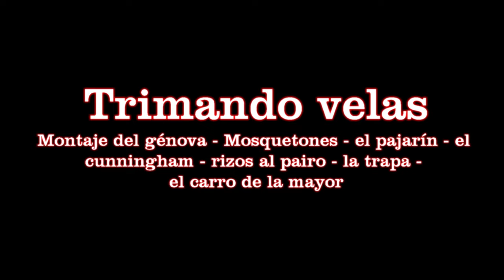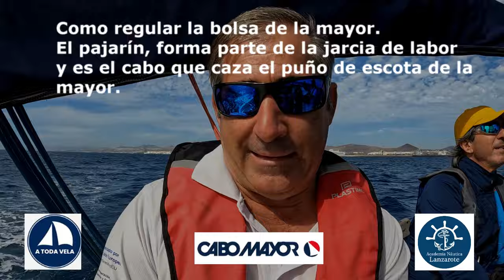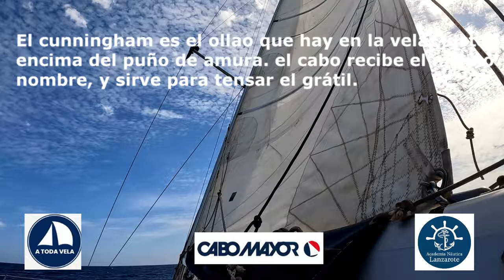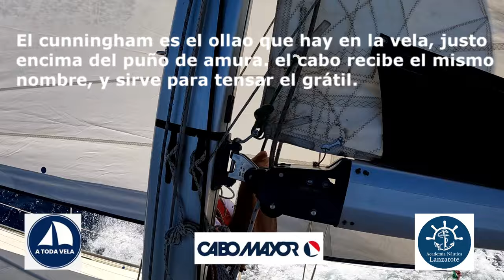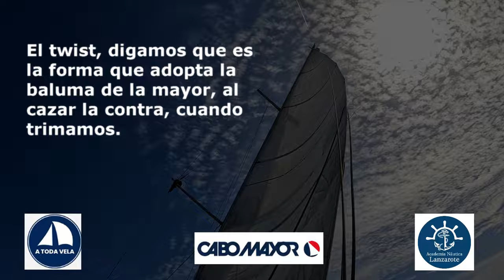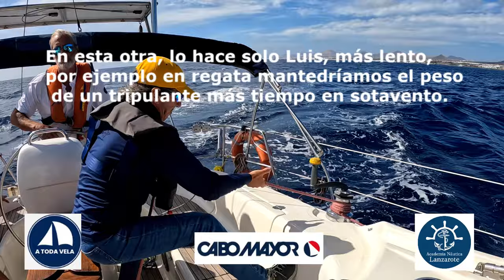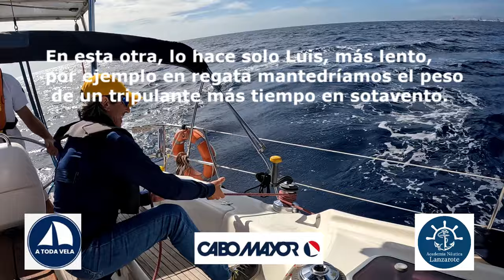COMO TRIMAR LAS VELAS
En este video, montamos la génova, y en una jornada de navegación, explicamos aspectos fundamentales del trimado para una buen funcionamiento del conjunto de la jarcia y el velero.